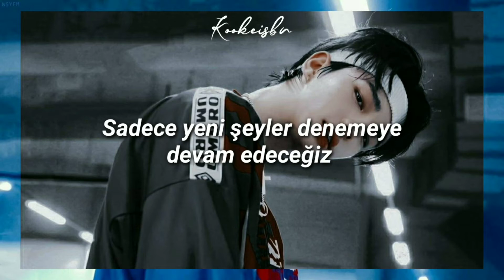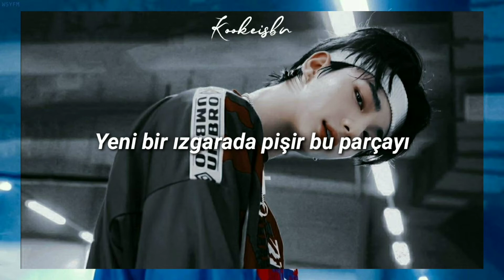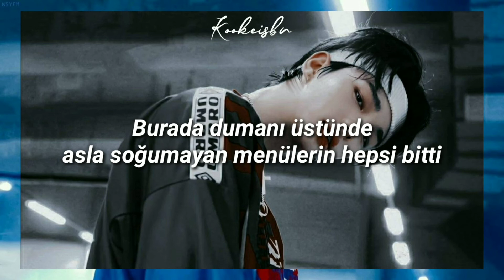Stray Kids - God's Menu "神메뉴" (Türkçe Çeviri)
• Sanatçı : Stray Kids (스트레이 키즈)
• Şarkı : God's Menu (神메뉴)
• Album : Stray Kids THE 1ST ALBUM "GO生"
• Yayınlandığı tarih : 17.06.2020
• Üyeler : Bang Chan, Lee Know, Changbin, Hyunjin, Han, Felix, Seungmin, I.N.

Şarkı Sözleri
"God's Menu (神메뉴)" - [Romanized:]

"Ne sonnim"

Eoseo oshibshio
I gageneun cham menyuga goreugido shwibjyo
Mweol shikyeodo ogameul manjokhaji haji
Jinagadeon nageune, bidulgilkkaji
Kkachikkaji kkamagwideukkaji

Cooking a sauce immattaero teoreo
Eummihago lick it malhae bon
Taste so good baneungeun modu jjeoreo
But modu jageukjeogin geo
I want it till da meogil ttaekkaji
Yeonguhaji cross boundaries
Gyeonggye ttawi eopseo machi changjohadeut sorireul mandeulji

Geujeo gyesok mandeureoga saerobge
Because we're one of a kind
Nugudo ttara hal su eomneun our own game
Shijakbuteo da uri kkeo

Jamkkan tteonaganda haedo
Gyeolguk dashi chatge dwel
Yeolgiga shikji anneun menyu jigeumbuteo ssak da
Immaseda ttaeryeo baga

Ige uri tang tang tangtang
DU DU DU DU DU DU

Jigeum baro nune bureul kyeo
I just wanna taste it, make it hot
Saeroun bulpan wie trackeul dalgweo
Menyu golla call me up
Weonhaneun geollo da serve

Cookin' like a chef I'm a 5 star Michelin
"Mi"e jeongjeomeul jjikgo nune boyeo illusion
Whoo cheom neukkyeotji ireon gamjeong
Nollal geoya gonna shock baro gamjeon

Jamulswe tta ssak da unlock
Idea bank meorissogeul teoreo teoreo
Bimiljaeryoga gunggeumhadamyeon
Sashil urin geuttan geo an sseo

Mweodeun geunyang jibeoneoheo
Nunchi boji malgo deo
Mangseoriji malgo bueo
Bibyeo bibyeo